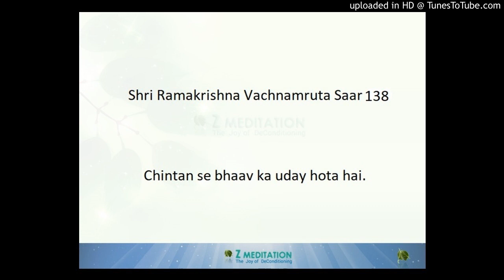Shri Ramakrishna Vachnamruta Saar 138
Chintan se bhaav ka uday hota hai.